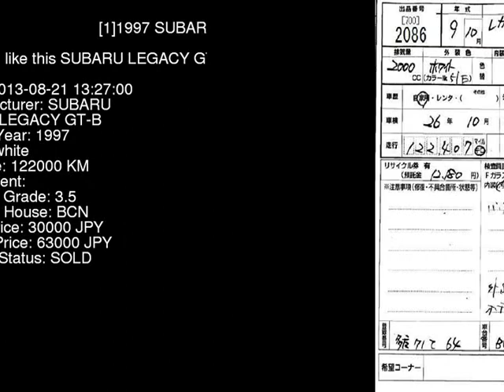1997 SUBARU LEGACY GT-B BG5 - Japanese Used Car For Sale Japan Auction Import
1997 SUBARU LEGACY GT-B BG5 - Japanese Used Car For Sale Japan Auction Import BG5,SUBARU,LEGACY,GT-B,BCN,jdmvip,vip,jdm,cars,japan,jdmvip.com,japanesecars,usedcars Japanese Used JDM Car For Sale At Auction in Japan for Import